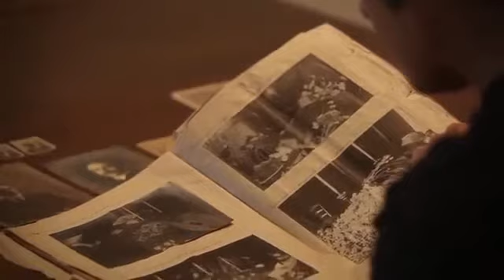SORA MORTE di Sergio Ruffino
CONCORSO PITCH TRAILER 2015
Tra tutti i PITCHTRAILER ammessi saranno selezionati i 20 MIGLIORI PITCH TRAILER da mettere in concorso: 19 PITCHTRAILER saranno scelti dal COMITATO DEL FESTIVAL; il 20° invece SARÀ SCELTO DA TE  e sarà il PITCH TRAILER che avrà avuto il maggiore numero di “MI PIACE”.